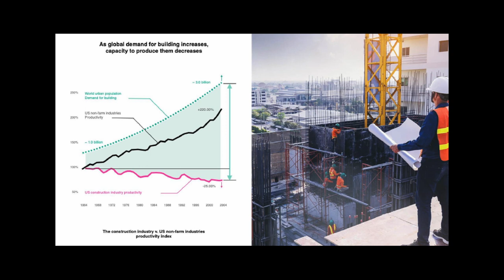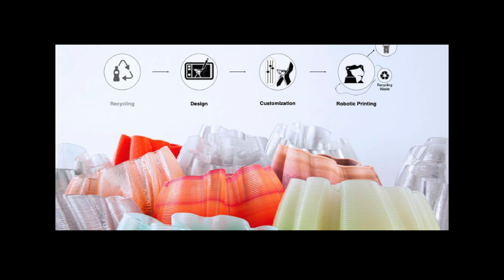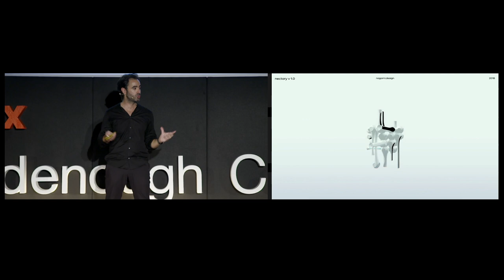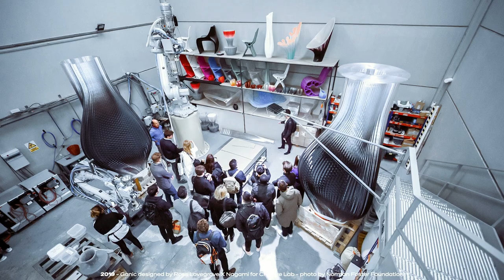When 3D Printing Becomes Larger | Manuel Jimenez Garcia | TEDxGoodenoughCollege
Manuel Jimenez Garcia discusses 3D printing on large-scale objects using recycled plastics.

For more than a decade, Manuel has developed a large variety of projects focusing on computational design, automation and sustainable building methods, especially large-scale 3D printing with recycled plastics. His work is part of the permanent collection of Centre Pompidou (Paris), and has been exhibited worldwide in venues such as  Victoria & Albert Museum (London) Canada´s Design Museum (Toronto), The Design Museum (London), Royal Academy of Arts (London), Zaha Hadid Design Gallery (London) and Philadelphia Museum of Art.

Alongside his practice, Manuel is an Associate Professor in Architecture at The Bartlett School of Architecture UCL (London). He is programme director of MSc/MRes Architectural Computation (AC), and unit master of AD-RC4. Both part of The Bartlett B-Pro; in addition, he is also co-founder of UCL AUAR Labs and curator of Plexus, a multidisciplinary lecture series based on computational design. This talk was given at a TEDx event using the TED conference format but independently organized by a local community.